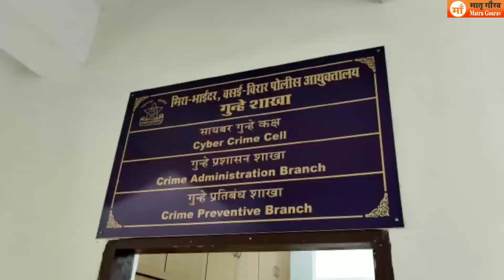क्राइम ब्रान्च ने किया ऑनलाइन ठगी का भंडाफोड़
मीरा भायंदर वसई विरार पुलिस कमिश्नरेट की क्राइम ब्रांच यूनिट 1 ने ऐसे अपराधियो के गिरोह को गिरफ्तार किया है जो ऑनलाइन लोगो को ठगी का शिकार बनाते थे! जब इस प्रकार की घटना जब मीरारोड के एक नागरिक के साथ घटित हुई तो सीपी मधुकर पांडे व अपर सीपी श्रीकांत पाठक के आदेश पर पुलिस उपायुक्त क्राइम अविनाश अम्बुरे तथा सहायक उपायुक्त अमोल मांडवे के मार्गदर्शन में साइबर पुलिस निरीक्षक सुजितकुमार गूंजकर सहायक पुलिस निरीक्षक स्वप्निल वाह्वल, पोलिस माधुरी धिडे, प्रवीण आव्हाड,राजवीर संधू,प्रवीण पवार राजेश भरकडे के साथ महाराष्ट्र सुरक्षा बल की महिला सिपाही अश्विनी वाघमारे के सराहनीय योगदान से ठगी के शिकार बनाने वाले गिरोह की गिरफ्तारी हुई है वरना और भी कितने लोग ठगी का शिकार आगे भी बनते!
mbvv#mira bhayandar#matru gourav#